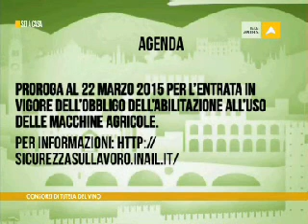A di Agricoltura - Consorzi di Tutela del Vino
Il Consorzio di Tutela del vino Soave el Consorzio di Tutela del vino Valpolicella al centro della puntata di A di Agricoltura con i loro presidenti: Arturo Stocchetti e Christian Marchesini